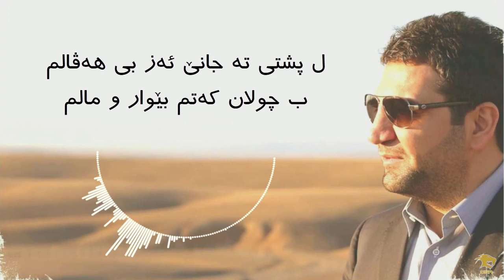zakaria abdulla Darde Ta